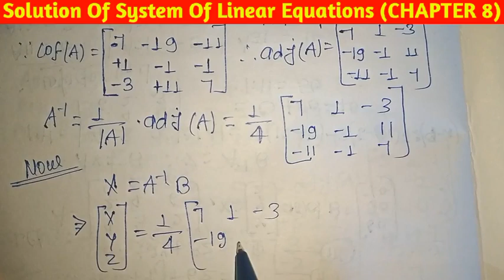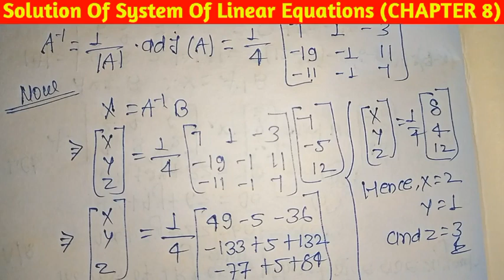Solution of System of Linear Equations (Matrix Method) | Class 12 | KC Sinha Ex 8.1 | Q No-07 ka (2)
Related Content:
This video explains about solving system of linear equations with three variables
Solving by matrix Method
Solution of equation by matrix method Solution of system of linear equations by matrix method
Solving matrix by inverse method
Solution of linear differential equation by matrix
Matrix Method To Solve Linear Equations
Solving equations by matrix method
Solution of linear equations by matrix method
Matrices and Determinant Class 12
Adjoint of a Square Matrix Homogeneous System of Linear Equations
Non Homogeneous System of Linear Equations Determinants
class 12 kc sinha solution
KC Sinha class 12 math chapter 8 solution
Sarrus Rule for finding value of Determinant
Minor and Cofactor Properties of Determinants Kc sinha
properties of adjA Inverse of a Matrix